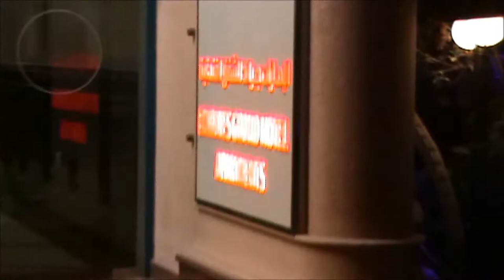Это Феррари? Нет! ОнЖеГогу привезли на Бентли! )